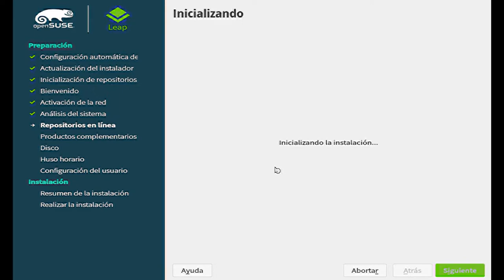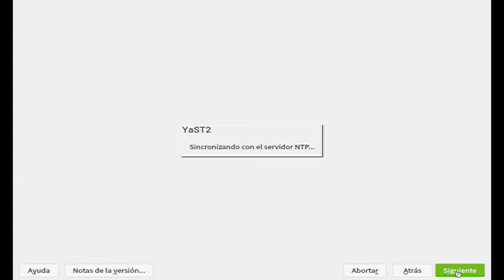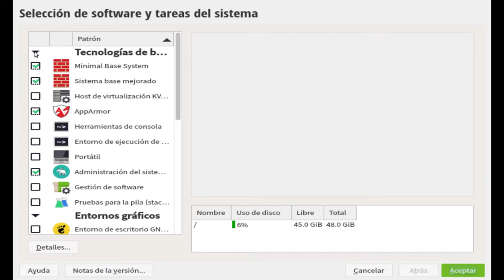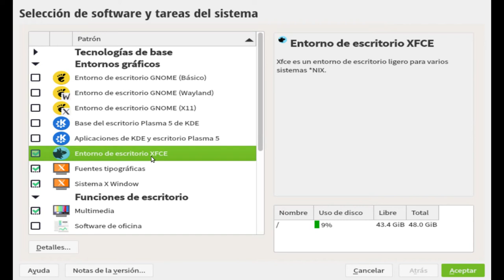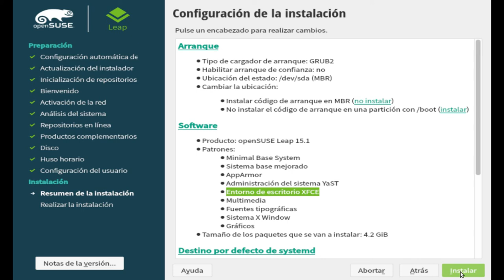Cómo instalar escritorios alternativos durante la instalación de openSUSE Leap 15.1. (Castellano)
Vídeo explicativo donde muestro cómo instalar escritorios alternativos durante la instalación de  openSUSE Leap 15.1.
El proceso se ha realizado en una máquina virtual.